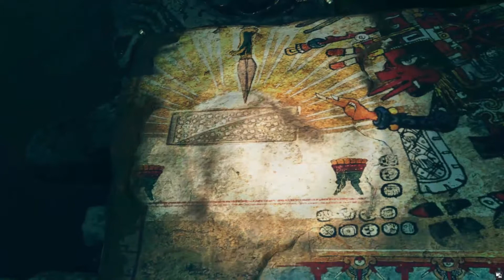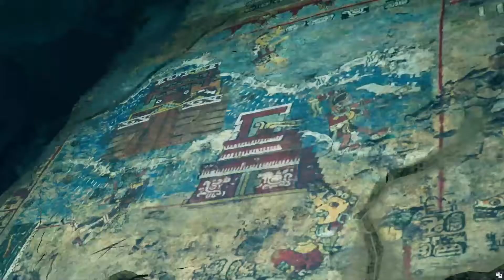Ein schrecklicher Fehler #004 💀 Shadow of the Tomb Raider - Let's Play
Zwei Monate nach den Ereignissen in Rise of the Tomb Raider zieht es die grade mal 21 Jährige Lara Croft durch Mesoamerika und nach Südamerika in die verborgene Stadt Paititi um sich ihrem alt bekannten Erzfeind der Organisation Trinity entgegen zu stellen und eine Maya Apocalypse aufzuhalten. Wird sie erfolgreich sein? Findet es zusammen mit mir raus in Shadow of the Tomb Raider

Entwickler: Eidos Montreal, Crystal Dynamics